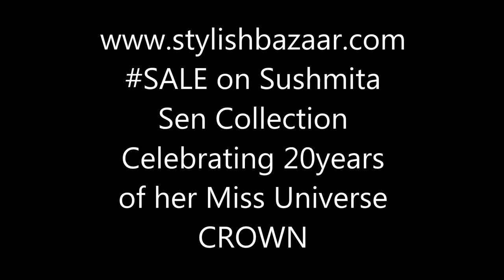Sale on sushmita Sen salwar kameez Range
Sale on sushmita Sen salwar kameez range Celebrating 20years of her miss universe crown